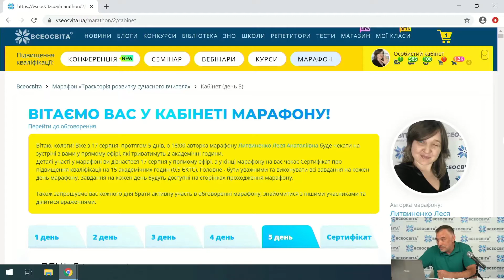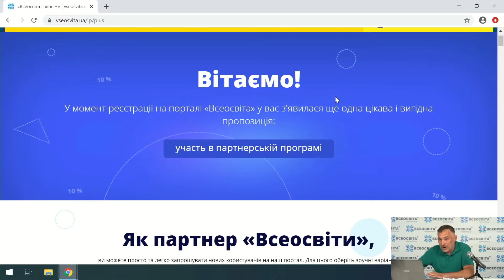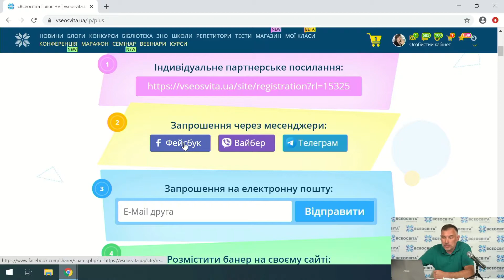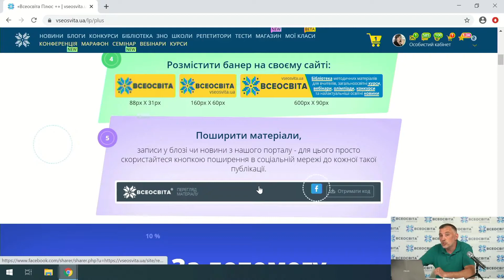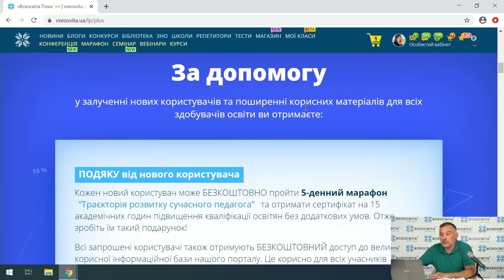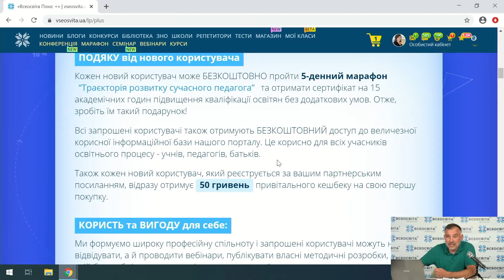[Партнерська програма] Де знаходиться та що дає партнерська програма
Розробник та куратор партнерської програми "Всеосвіти", бізнес-тренер Сергій Вожжов пояснює, де шукати партнерську програму на "Всеосвіті" та як нею користуватися!